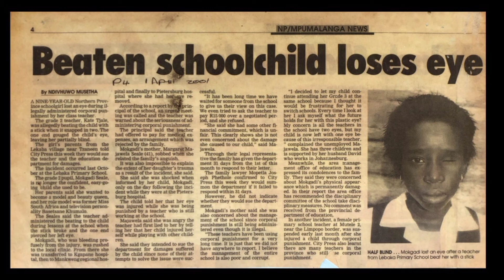Beaten schoolchildren loses eye. By:Ndivhuwo Musetha. City Press. 01 April 2022